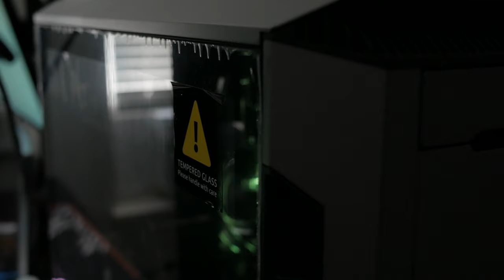SFX Ryzen & Radeon custom loop - Part 1: The Build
Today is part one of a two part video. In today's video we will be building a small form factor all AMD rig. This computer features the new Zen 2 architecture as well as Radeon's new RDNA silicon. We chose a Ryzen 3600 and a Radeon RX 5700 XT to power this little home theater PC. We didn't stop there, as we are also using a full custom loop to cool this beast.

GEAR/SOFTWARE:
-Panasonic Lumix G7
-14-42mm kit lens
-Panasonic Lumix G 20mm f/1.7 lens
-Imorden 40" ball bearing slider
-Magnus VT-4000
-Rode SmartLAV+
-Blue Yeti microphone
-Blue Radius II shock mount
-Audacity
-Voicemeter